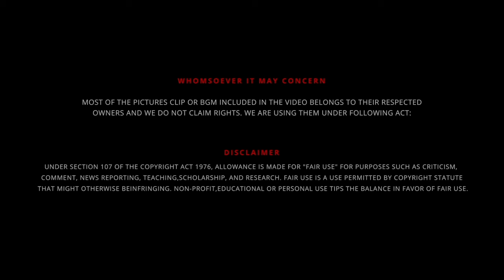Biryani Man 🧍‍♂️ Last Emotional Reply 🥺 Irfans Vs Briyani Man 🪤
UPI  : kathirka369@okaxis